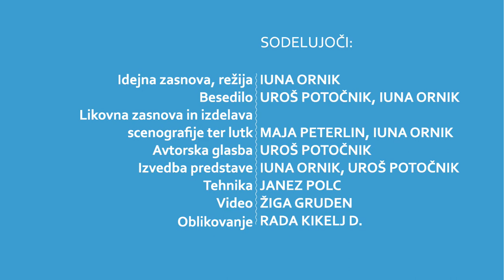Povodni mož Trailer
Trailer lutkovne gledališke predstave Povodni mož. Primerno za otroke od tretjega leta starosti (+3)